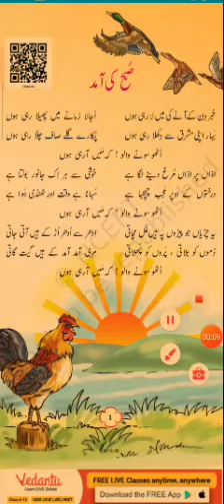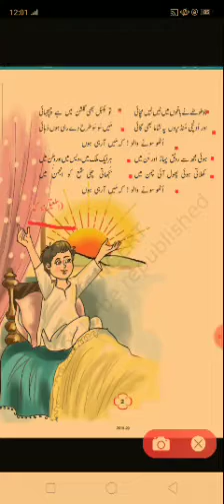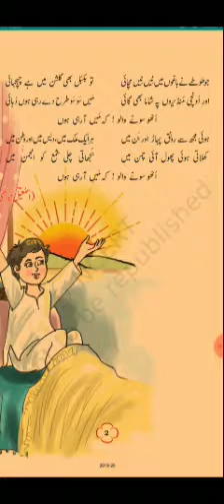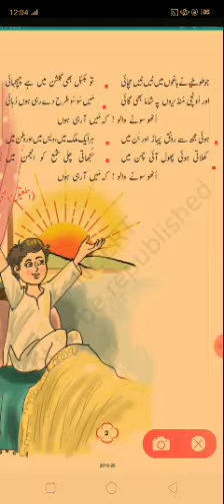MMAUP School Class 4 Sub Urdu